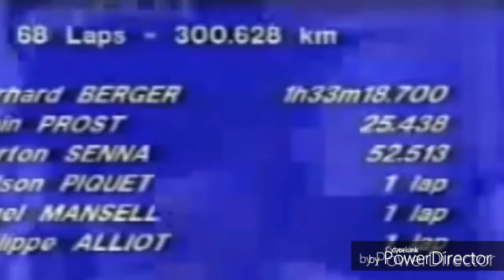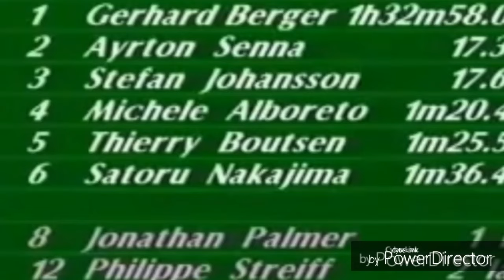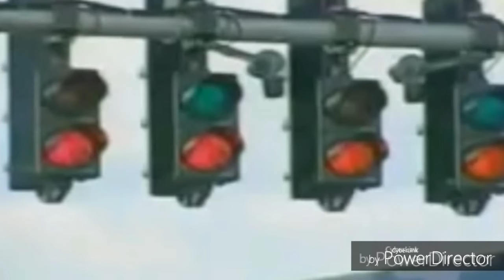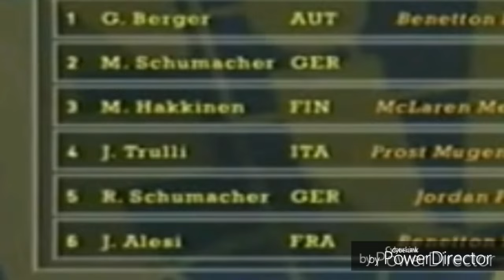5 Times Gerhard Berger Seemed The Greatest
Gerhard Berger is an Austrian former Formula One racing driver. He competed in Formula One for 14 seasons, twice finishing 3rd overall in the championship, both times driving for Ferrari.